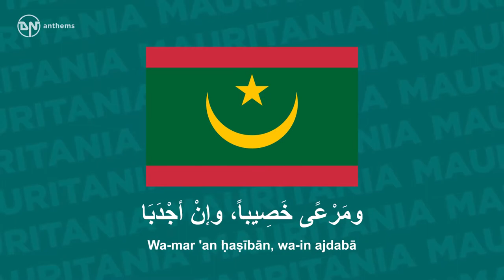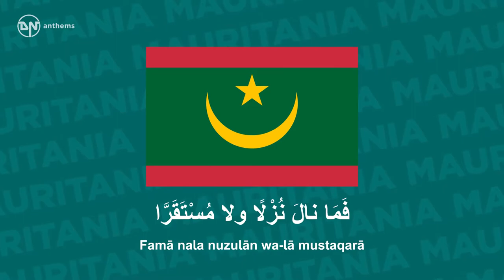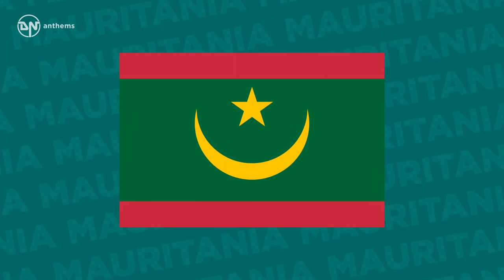National Anthem of Mauritania - An-Nashīd Al-waṭanī Al-Mūrītānī - النشيد الوطني الموريتاني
The national anthem of the Islamic Republic of Mauritania. Lyrics in Arabic: بلادَ الأُبَاةِ الهُدَاةِ الكِرامْ وحِصْنَ الكِتابِ الذي لا يُضَامْ أيا مَوْريتانِ رَبيعَ الوئامْ ورُكْنَ السَّماحةِ ثَغْرَ السلامْ سنَحْمي حِماك ونحِنُ فداكِ ونَكْسُو رُبَاكِ بِلَوْن الأمَلْ وعند نِداكِ نُلَبِّي أجَلْ بُدورُ سَمَائِكِ لَمْ تُحْجَبِ وشمسُ جَبِينِكِ لَمْ تَغرُبِ نَماكِ الأمَاجدُ مِن يَعْرُبِ لإفْرِيقِيَّا المَنْبَعِ الأعْذَبِ سنَحْمي حِماك ونحِنُ فداكِ ونَكْسُو رُبَاكِ بِلَوْن الأمَلْ وعند نِداكِ نُلَبِّي أجَلْ رَضَعْنَا لِبانَ النَّدَى والإبَا سَجَايَا حَمَلْنَ جَنًى طَيِّبَا ومَرْعًى خَصِيباً، وإنْ أجْدَبَا سَمَوْنَا، فَكَانَ لَنَا أرحَبَا سنَحْمي حِماك ونحِنُ فداكِ ونَكْسُو رُبَاكِ بِلَوْن الأمَلْ وعند نِداكِ نُلَبِّي أجَلْ سَقَيْنا عَدُوَّكِ صَاباً ومُرًّا فَمَا نالَ نُزْلًا ولا مُسْتَقَرَّا نُقَاومُهُ حَيْثُ جَاسَ ومَرَّا نُرَتِّلً إنَّ مَعَ العُسْرِ يُسْرَا سنَحْمي حِماك ونحِنُ فداكِ ونَكْسُو رُبَاكِ بِلَوْن الأمَلْ وعند نِداكِ نُلَبِّي أجَلْ أخَذْنَاكِ عَهْدًا حَمَلْنَاكِ وَعْدًا ونُهدِيكِ سَعْداً لِجِيلٍ أطَلْ سنَحْمي حِماك ونحِنُ فداكِ ونَكْسُو رُبَاكِ بِلَوْن الأمَلْ سنَحْمي حِماك ونحِنُ فداكِ وعند نِداكِ نُلَبِّي أجَلْ Lyrics Transliteration: Bilāda l-ubāti l-hudāti l-kirām Wa-ḥisna l-kitābi l-ladhī lā yudām Ayā Mūrītāni rabī'i al-wi'ām Wa-rukna s-samāḥati thaġra s-salām Sanaḥmī ḥimāki wa-naḥnu fidāki Wa-naksū rubāki bilauni l-amal Wa-'einda nidāki nulabbī ajal Budūru samāiki lam taḥjabi Wa-shamsu jabīniki lam taġrubi Namāki l-amājidu min ya'rubi Li'ifrīqīa l-manba'e l-'adhabi Sanaḥmī ḥimāki wa-naḥnu fidāki Wa-naksū rubāki bilauni l-amal Wa-'einda nidāki nulabbī ajal Ra-ḍha'anā libāna n-nadā wā-l-ibā Sajāyā ḥamalna janān ṭayibā Wa-mar 'an ḥaṣībān, wa-in ajdabā Samaunā, fakāna l-anā ar-ḥabā Sanaḥmī ḥimāki wa-naḥnu fidāki Wa-naksū rubāki bilauni l-amal Wa-'einda nidāki nulabbī ajal Saqainā 'aduaki ṣābān wa-murān Famā nala nuzulān wa-lā mustaqarā Nuqāumuhu ḥaithu jāsa wa-murrān Nurattilu in-na ma'a l-'usri yusrā Sanaḥmī ḥimāki wa-naḥnu fidāki Wa-naksū rubāki bilauni l-amal Wa-'einda nidāki nulabbī ajal Aḥadhnāki 'ahdā hamalnāki wa-'adān Wa-nhudīki sa'adān lijilin aṭal Sanaḥmī ḥimāki wa-naḥnu fidāki Wa-naksū rubāki bilauni l-amal Sanaḥmī ḥimāki wa-naḥnu fidāki Wa-'einda nidāki nulabbī ajal English Translation: Land of the proud, the guided and the noble The fortress of the Book that can't be bound O Mauritania, the spring of harmony The corner of tolerance, the haven of peace We will protect you with our lives and paint your hills with the color of hope When you call, "yes!" is our answer The crescent moons in your sky won't wane and the sun on your forehead won't set The noble Arabs enriched you and the purest source is Africa's We will protect you with our lives and paint your hills with the color of hope When you call, "yes!" is our answer We drank the milk of dew and pride A nature that brought a good harvest and a fertile pasture, even when it's barren welcoming us as we ascend We will protect you with our lives and paint your hills with the color of hope When you call, "yes!" is our answer We made your enemy drink a bitter downpour so he couldn't settle or rest We resist him wherever he goes Praying "Surely with hardship comes ease" We will protect you with our lives and paint your hills with the color of hope When you call, "yes!" is our answer We took you as a vow and carried you as a promise we happily give you up to the future generation We will protect you with our lives and paint your hills with the color of hope We will protect you with our lives and paint your hills with the color of hope